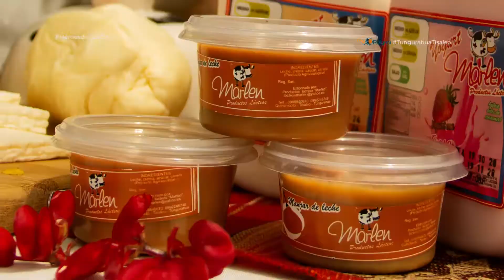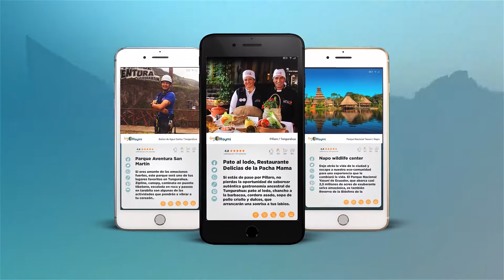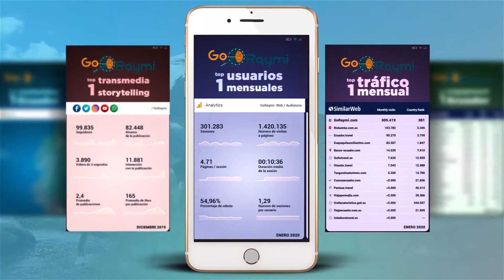Productos Lácteos MARLEN, un lugar donde encontrarás productos agroecológicos y deliciosos.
Experimenta queso natural, queso andino, queso mozzarella, yogures, manjar de leche, mermeladas, espumilla, choco fresas, postres en este cálido rincón de Tisaleo.